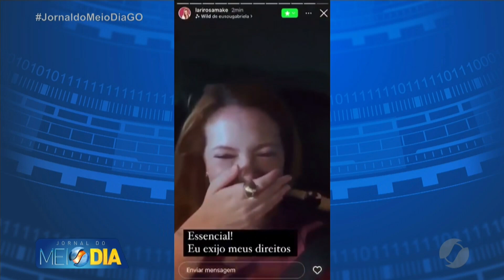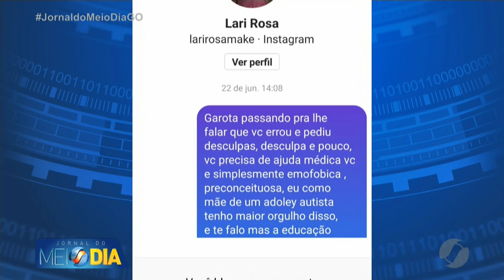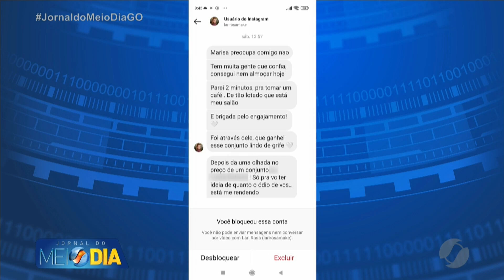JMD (06/07/22) Influenciadora ataca mãe de autista